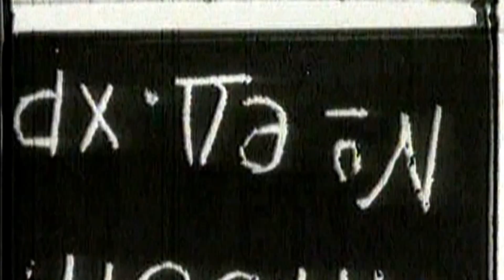t.A.T.u. Простые Движения (Demo)